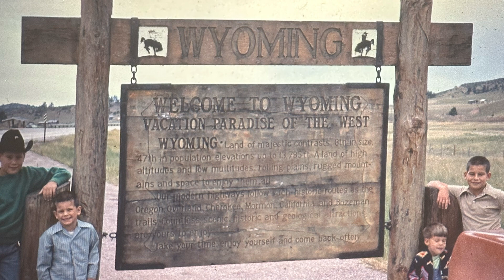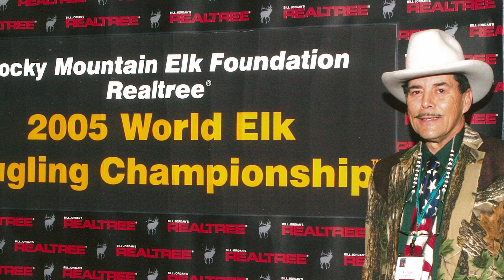2023 WY Outdoor Hall of Fame Inductee - Ron Dube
Ron Dube of Wapiti is an accomplished outfitter, professional horseman and dedicated conservationist — a quintessential outdoorsman. His passion for the outdoors started as a child and led him to Wyoming. He has been featured in many outdoor magazines, books, television shows and videos where he always was a steward for wildlife and promoted ethical hunting and conservation of wild animals. Dube was a devoted Rocky Mountain Elk Foundation member and raised more than $70,000 from hunts he donated. In 1978, Dube conducted the first documented elk-calling contest and was responsible for developing the now widely accepted rules. He has guided hundreds of hunters over the years. He has played a critical role in the Wyoming Legislature where he brought forth various game laws to legislators, and in 1989 played a pivotal role in the development of the Wyoming Professional Board of Outfitters. His knowledge of Wyoming is based on his deep love of the state, time spent outdoors and studying books written by great outdoorsmen. His life’s purpose has been educating others about Wyoming’s flora and fauna. After retiring from outfitting, he continued to live out his life purpose by volunteering as an interpretive guide to hundreds of tourists in Yellowstone National Park.